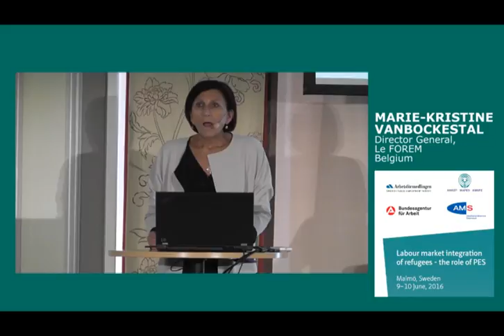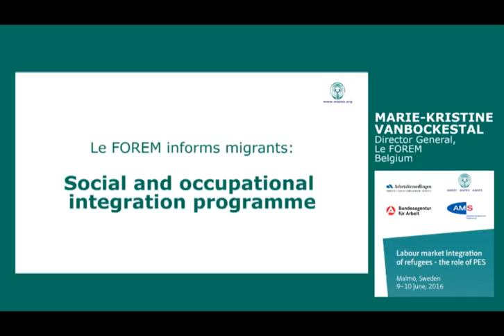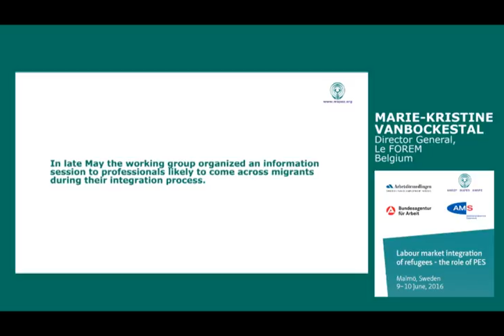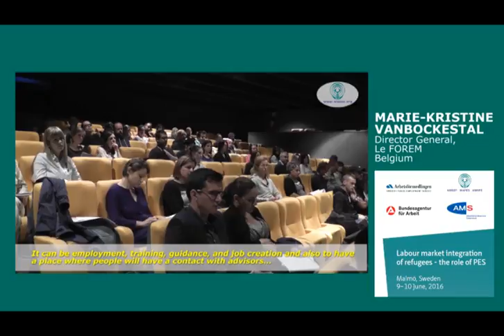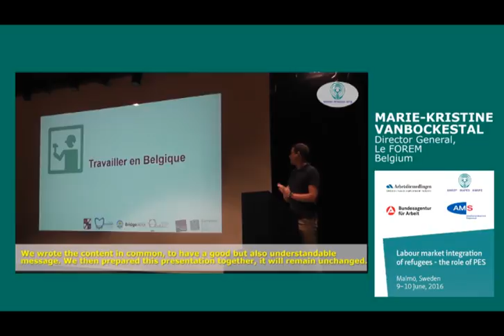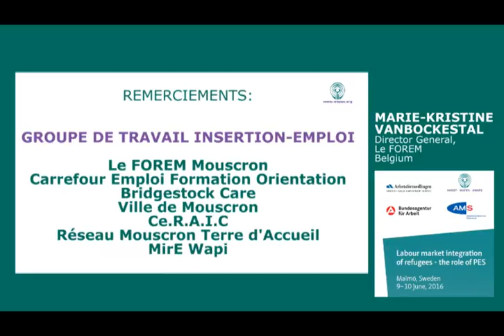Ms Marie-Kristine Vanbockestal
Ms Marie-Kristine Vanbockestal, Director General, Le Forem, Belgium“Challenges on the labour market and for the Public Employment Services”

Countries in the European region are handling a large number of refugees. This affects the labour market and thus the Public Employment Services. This session will give you an overview of what the challenges look like and the role of PES in facing them.